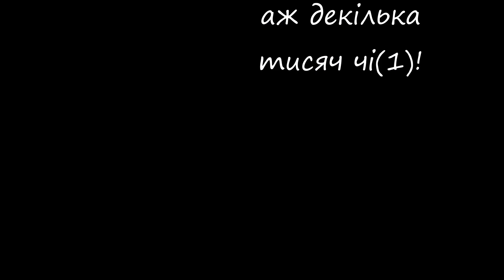Сосна біля південної галереї. Лі Бо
Сосна біля південної галереї
Лі Бо
Поблизу галереї
росте сосна-одиначка —

В такої, природно,
розкидисте гілля й густе.

Вітрець навколишній
навіть на хвильку не вщухне:

Йому тут воля —
тож дме він і вдень, і вночі.

Затінений стовбур
покрився плямами моху.

А в пишній хвої
повітря неначе мигтить.

Чи вдасться їй досягти
надхмарної висі?

Це ж треба рости
аж декілька тисяч чі(1)!

 чі — приблизно 30 см.